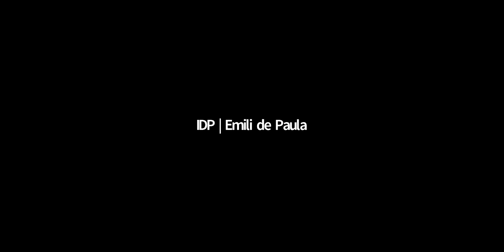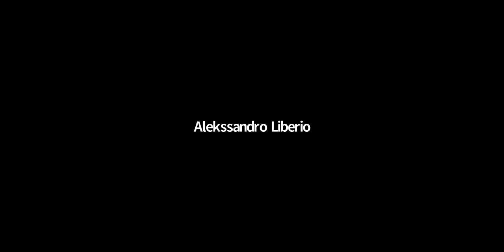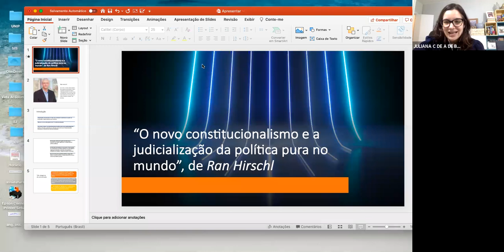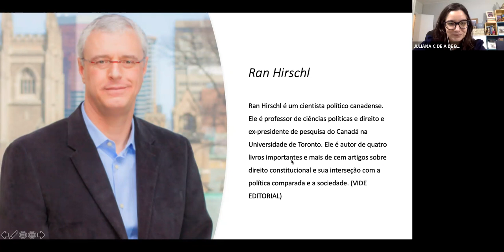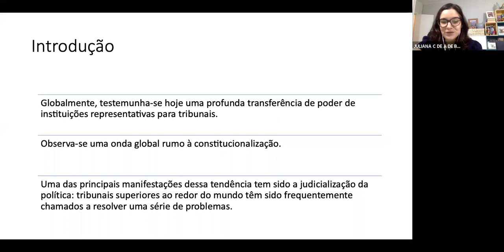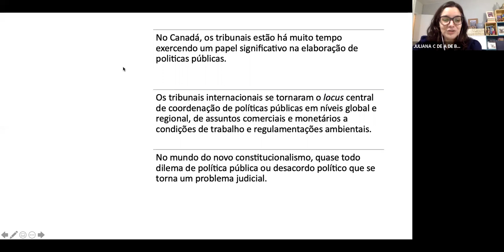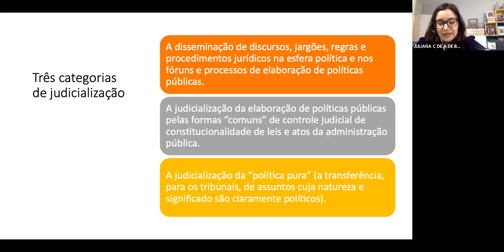Judicialização da política no mundo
GRUPO DE PESQUISA DEMOCRACIA E ACESSO À JUSTIÇA

Leitura obrigatória:
HIRSCHL, Ran. O novo constitucionalismo e a judicialização da política pura no mundo. In: Revista de Direito Administrativo da GV. v.251, 2009.

Relatora: Juliana Carvalho

08.04